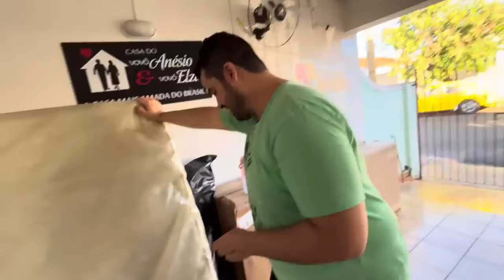aonde vamos colocar 🤡